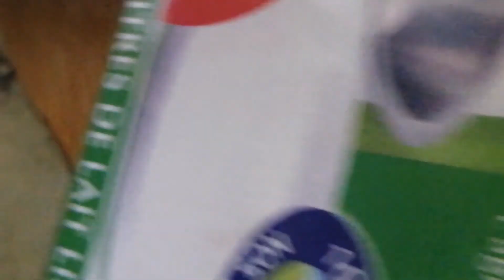Recette des tartelettes au chocolat et aux amandes